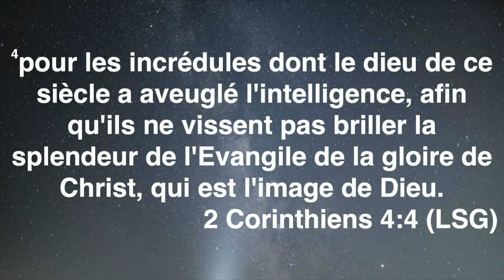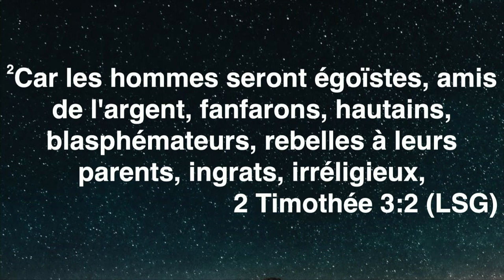L'évangile de Christ, voilé pour les incrédules mais splendeur pour les rachetés - Pasteur SAWADOGO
✝🔊ECADO PREDICATION
🎤Orateur: Pasteur Matthias SAWADOGO
📜Thème : L'évangile de Christ, voilé pour les incrédules de ce monde mais splendeur pour les rachetés en Christ
📖Versets : 2 Corinthiens 4:3-4, 2 Timothée 3:1-5